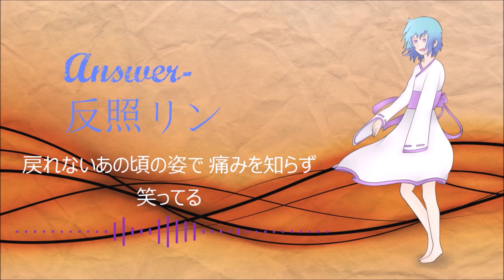【UTAUカバー】 Answer【Rin Hanshou】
art:official
mixing and movie:me